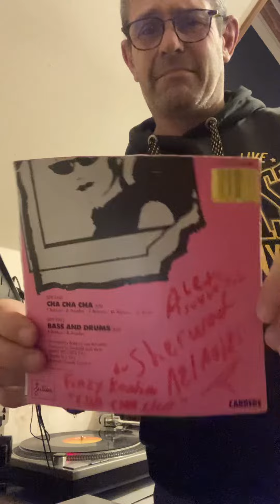Italo disco forever mix by dj captain Alex Ivan vs Finzy Kontini 🎈👮🏼‍♀️🎉